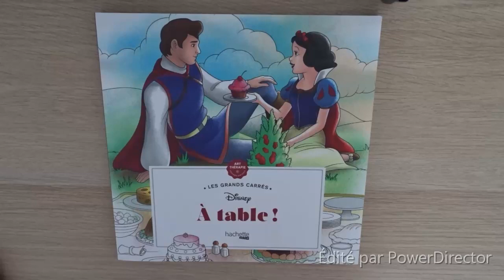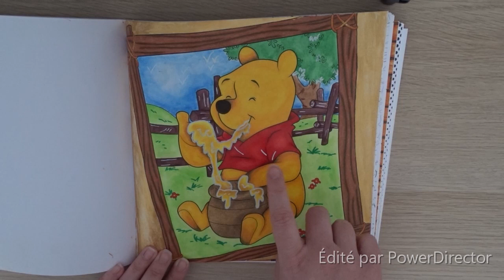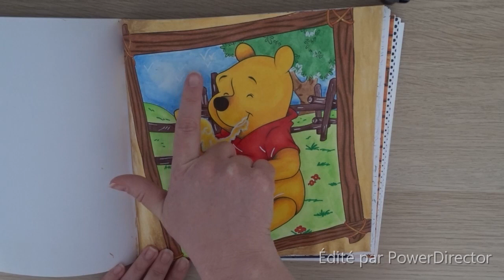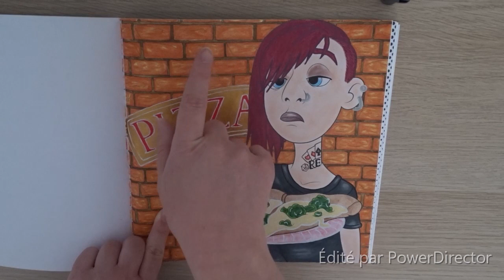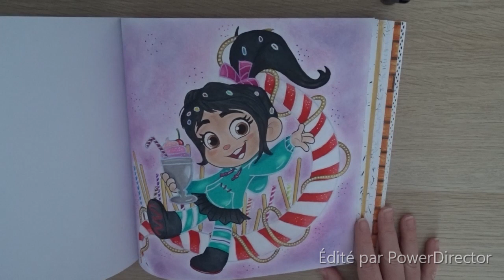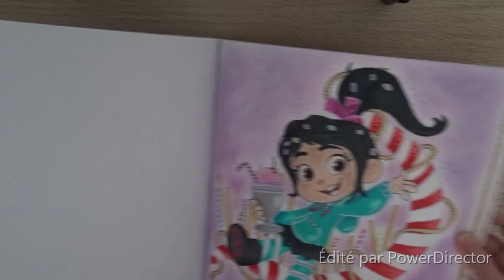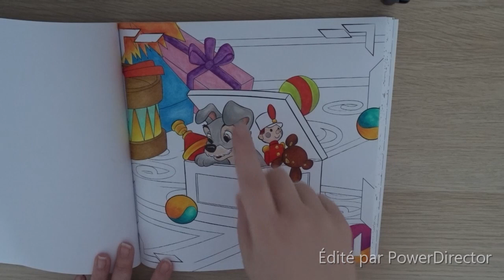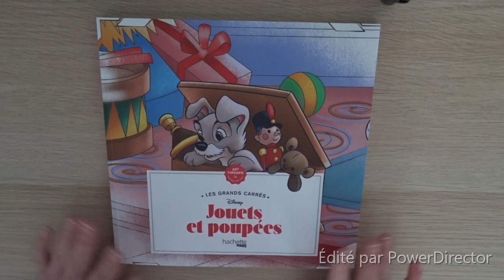Mars 2022 - Coloriages terminés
Je vous présente mes coloriages terminés depuis ma reprise du colo.
Bon visionnage.